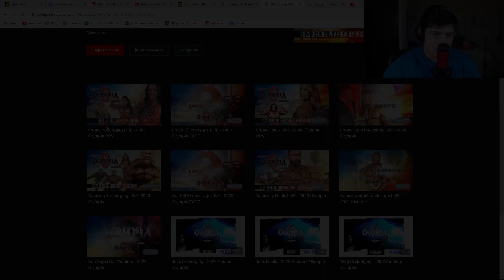ÁNGEL CALDERÓN FUERA del TOP 2 | Semifinales 212 LBS Mr. Olympia 2023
Reacción a las semifinales de 212 Lbs Mister Olympia 2023. (Extracto de un directo en Kick)